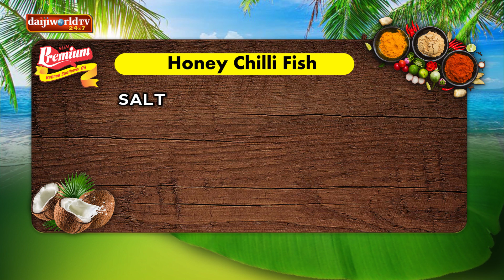Taste of Coast EP-18 "Honey Chilli Fish"│ ಕರಾವಳಿಯ ರುಚಿ - ನೇರ ನಿಮ್ಮದೇ ಅಡಿಗೆ ಮನೆಯಿಂದ│Daijiworld TV